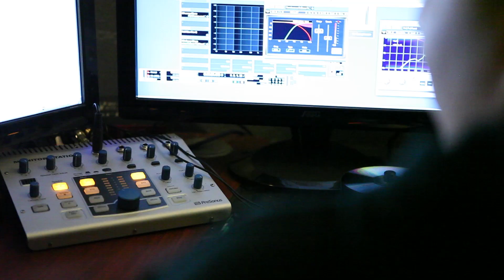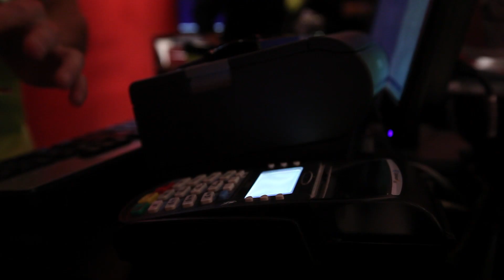The Twentys - Daily Affairs Episode 1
"Keeping Promises" out on iTunes now!!

What we've been up to this last month (shows, studio and more)
Thanks for all the constant support :D!

Shot by Nick "TooKnown" Pinto